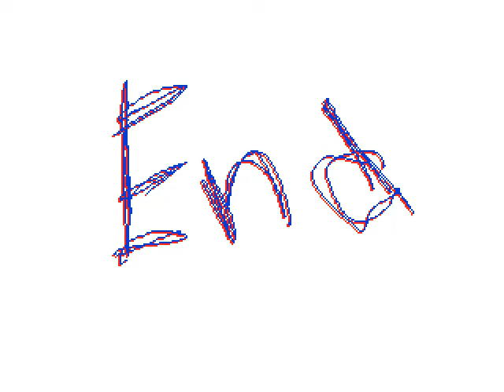U Dare Challenge Kirby? (10/6/09)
Title is official.
We got that Leek Spin music again... which I only just realized is Ievan Polkka.
We get to see an early Barky.